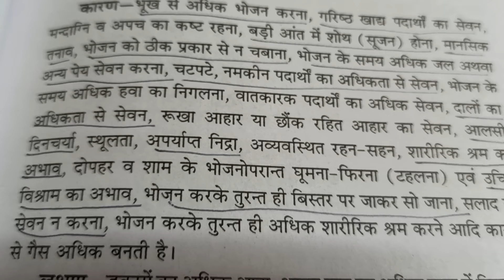पेट में गैस क्यों बनती हैpet Mein gas banne Ke Karan